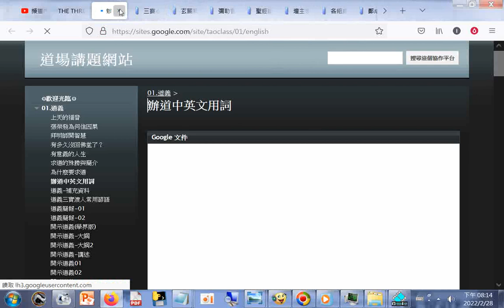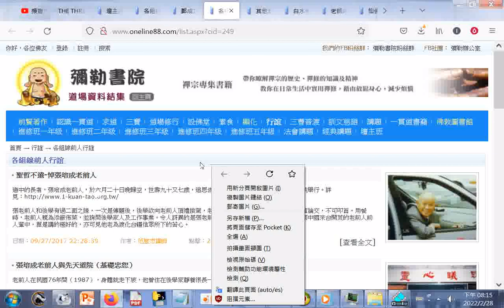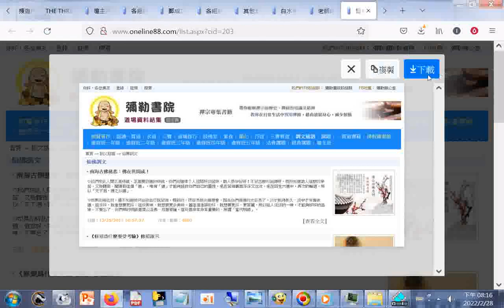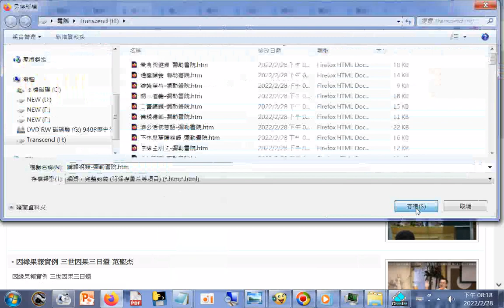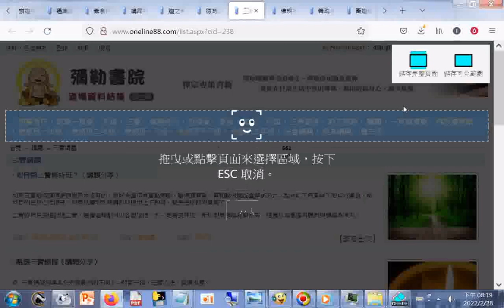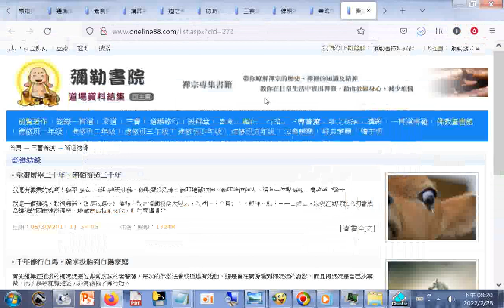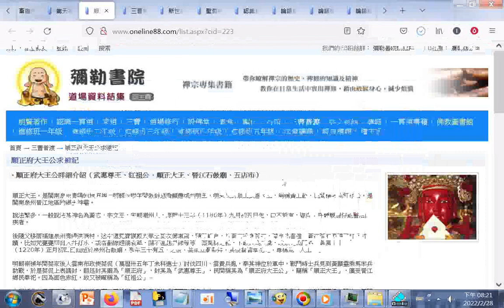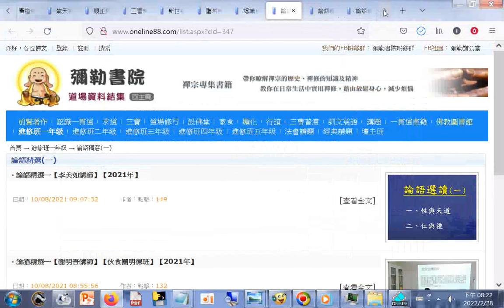法寶集01 彌勒奢院 發一崇德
彌勒書院 - 一貫道資料結集地_進修班及法會影片、印證顯化、電子書籍、道義訓文等.htm20220228
三寶養生課程 1(中英對照)(郭明義點傳師的道學部落格)
Three Treasures of I-Kuan Tao 一貫道三寶（英文版）.htm